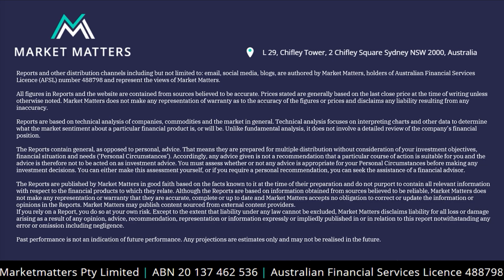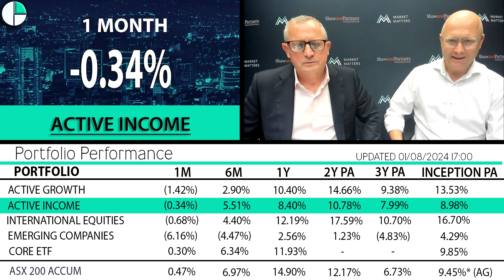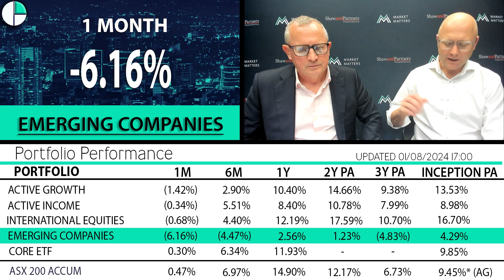Market Matters Video Update - Portfolio Performance & Positioning for August 2024